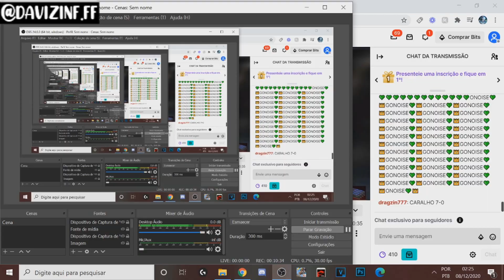LOS GRANDES VS TEAM DACRUZ, LOS METEU 7 A 0 E BAK FICOU IMPRESSIONADO - 4X4 VALENDO 1000 REAIS!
CREDITOS-